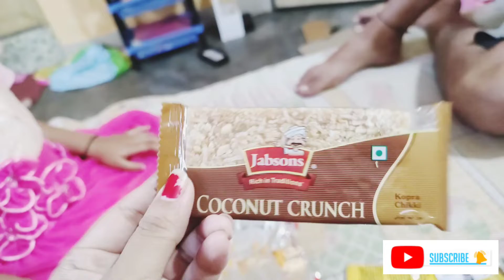आज हमलोग बहुत bore हो रहे थें फिर क्या किया हमने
family vlog#ripu shiva#family love#Bihar#India